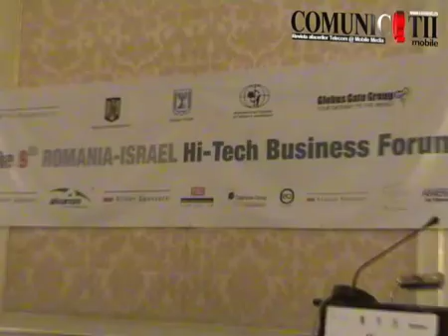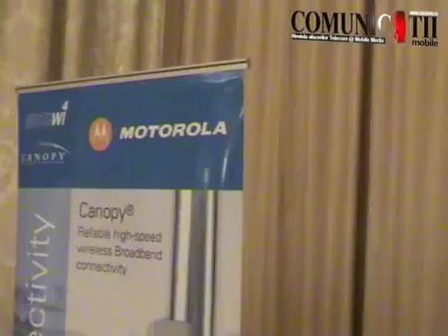2008 Israel Hi-Tech Forum: Day One /9.04.2008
THE NINTH ROMANIA - ISRAEL HI-TECH BUSINESS COOPERATION FORUM 2008
Bucharest, April 9-10, 2008

Alvarion - Wireless, Telecom, ISP

Axerra Networks - Cellular operators, ILECs, CLECs, MSO distributors

CelleBrite Mobile Synchronization - content transfer & backup solutions for operators/ retail chains

Cellphone - SDH and DWDM network systems, video broadcasting equipments, NGN, VoIP for telecom & broadcasting companies

ECI Telecom - Target market: Telecom, HLS, ICT, Mobile and Fixed operators

Mobil Tornedo - Mobile Operators, Distributors of communication solutions

Motorola Israel - ISP, security & software companies, cellular connectivity providers, IT managers

Ping Mobile (formely RegiSoft) - operators, mobile content distributors, wireless aggregators

Rad - customers with relation to telecom, operators

ArtiVision - Target market: Ministry of Local Affairs, Police, Stadium Security, Airports

Electronics Line - provider of wireless security w/remote management solutions

Runcom - ODMs, OEMs, military applications manufacturers, homeland security application providers

Scopus - Satellite/TV communication, CaTV, IPTV, Tele-radio broadcasting

ITLooks - business accelerators methodologies and toolset for Telecom & Financial sectors

Ransys - global provider of Enterprise Feedback for financial & telecom industries

TTI Telecom - provider of next generation OSSs for CSPs like Vodafone, Romtelecom